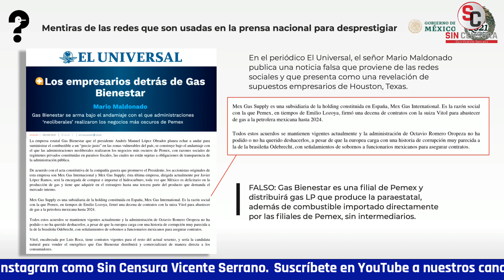COLOCAN EN QUIÉN ES QUIÉN EN MENTIRAS A MARIO MALDONADO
Descarta presidencia vínculos entre Gas Bienestar y la familia de AMLO.